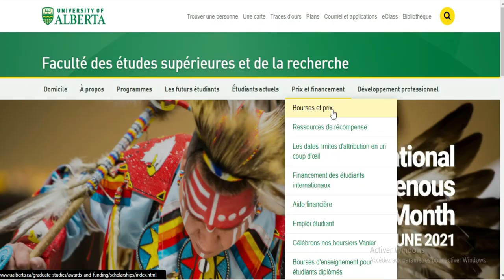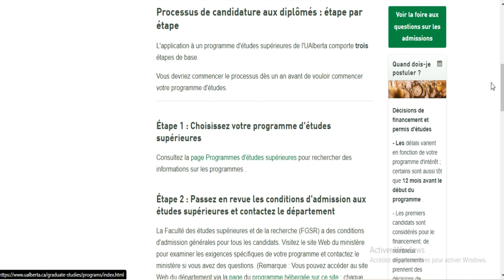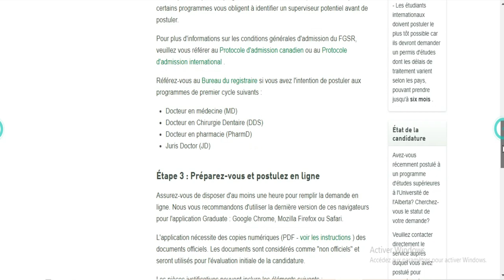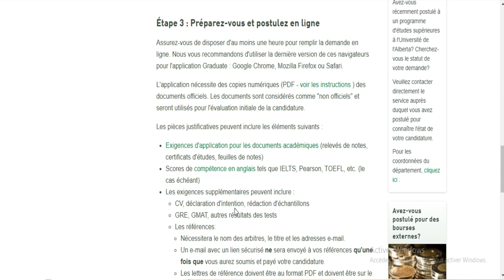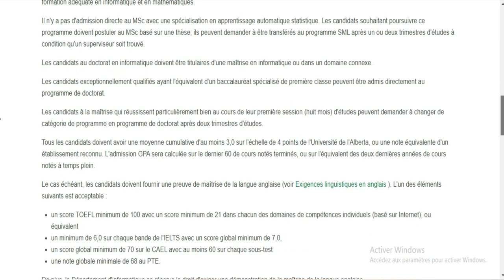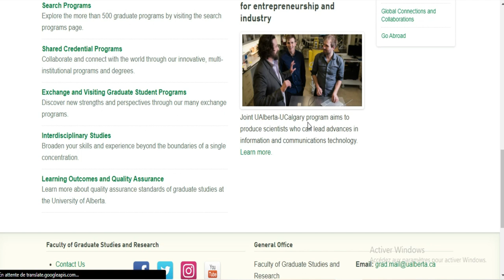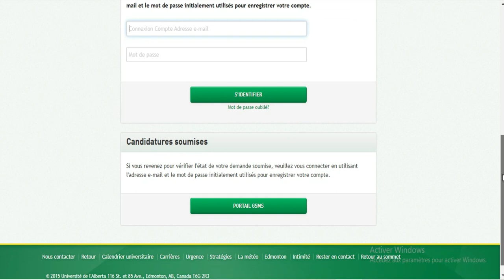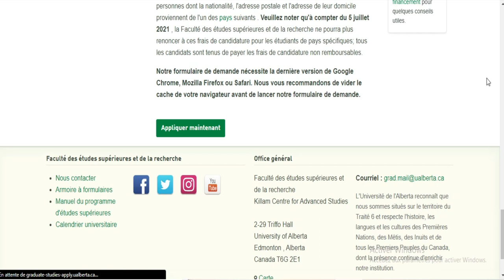BOURSE CANADA -UV ALBERTA [lien en commentaire]